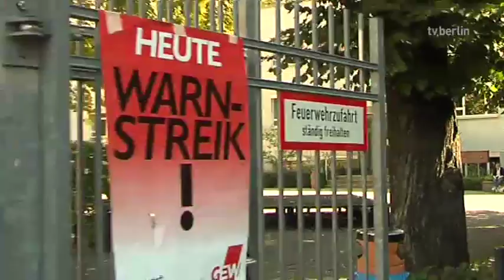Berliner Lehrer streiken für Tarifvertrag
Kaum hat die Schule wieder angefangen, fällt auch schon der Unterricht aus, denn die Lehrer streiken. Während der Streik bei vielen Berliner Schülern wohl ein Grund zur Freude war, ist bei den Lehrern davon keine Spur. Nach Angaben der Gewerkschaft GEW zogen am Donnerstag 3000 angestellte Lehrer auf die Straße um für höheren Lohn und bessere Arbeitsbedingungen zu streiten. Hintergrund ist die ungleiche Bezahlung von angestellten und verbeamteten Kollegen.